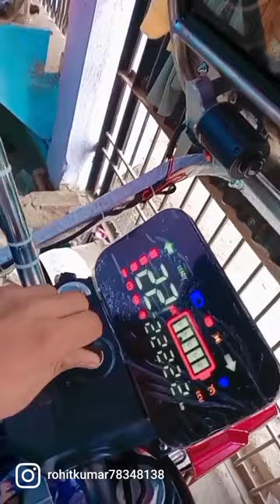New model power captain E rickshaw hai